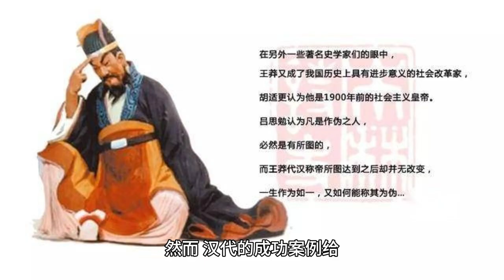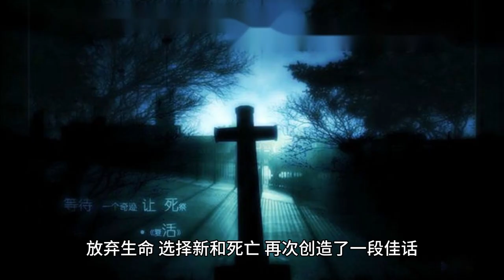李世民放390名死囚回家過年 約定次年來問斬 最後來了多少人？